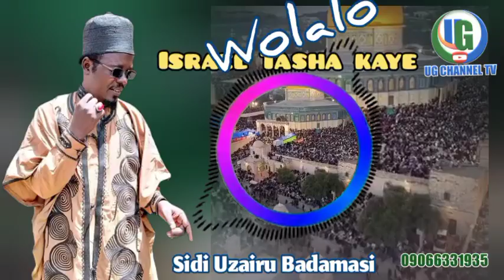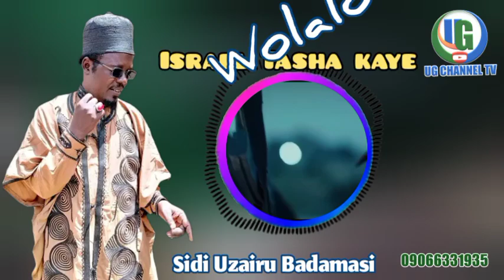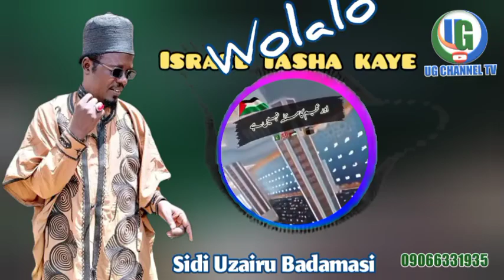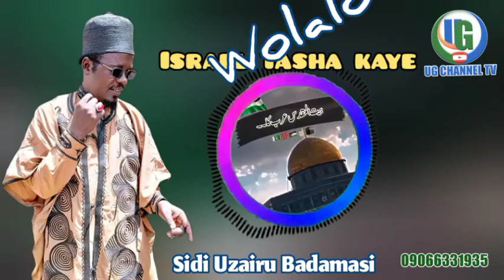Wakar Sidi Uzairu Badamasi WOLALO ISRA'ILA TASHA KAYE 🤣 Fulll